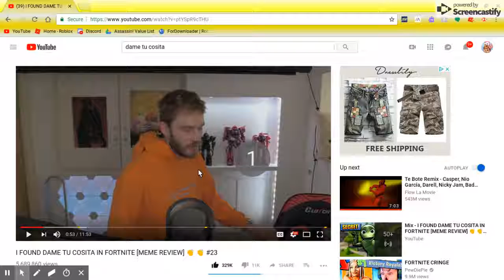Pewds Sings Dame Tu Cosita